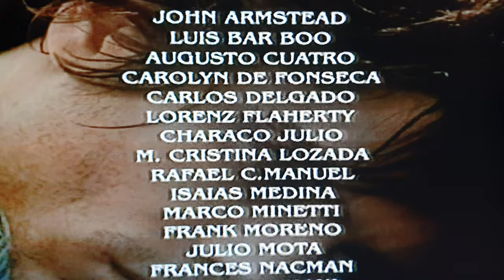OCEANO de Vazquez Figueroa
Con Ernest Borgnine, Irene Papas, Mario Aldorf, Aldo Sambrell... y Antonio Flores.